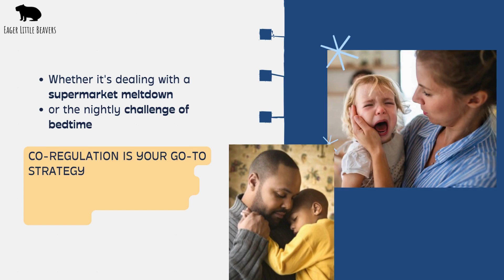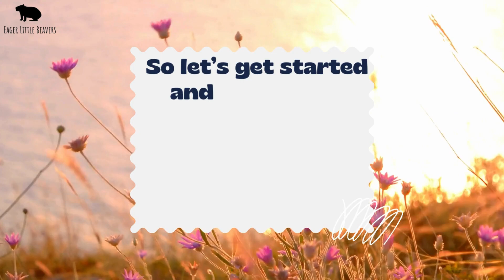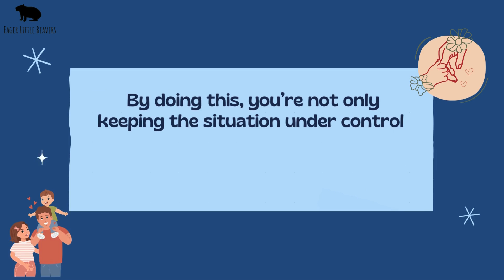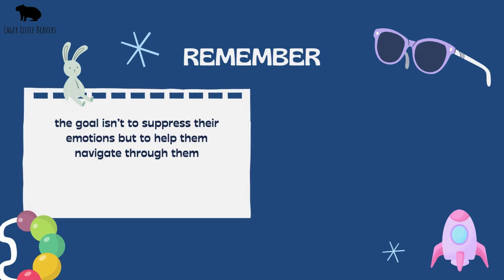Co-Regulation: Transforming Parenting Through Connection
Welcome to EP: 83 on Raising them Right: Parental Support Insights!

Today, we're exploring a powerful concept that’s revolutionizing the way we connect with our children—Co-regulation. This isn’t just a buzzword; it’s a lifeline in moments of emotional turmoil and a bridge to deeper understanding between you and your little ones.

Whether it's dealing with a supermarket meltdown or the nightly challenge of bedtime, co-regulation is your go-to strategy for maintaining peace and nurturing your child’s ability to handle emotions.

Stick around as we break down what co-regulation means, how it fits into gentle parenting, and practical steps to implement it. You'll see real-life applications that not only calm the stormy moments but also build your child’s emotional resilience.

So let’s get started and turn those tricky parenting moments into opportunities for growth and connection! Ready to transform your parenting approach? Let's dive in!

☕ Just want to say thanks? A good coffee is the way to my heart 😂. You can buy me one here: